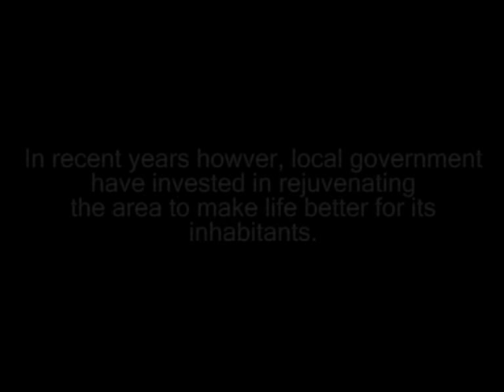How the Medellin slums of Colombia look like?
A birdeye view of Santo Domingo Savio comunas of Medellin, which was once the world most violent city with annual murder rates in thousands. Infamous drug barons terrorised neighborhoods, and nationalist paramilitaries engaged in urban battle with drug cartels.